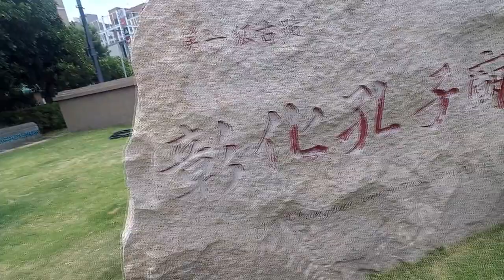Spot Foto Bangunan Cina | CHANGHUA TAIWAN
Apakabar kaka...yuk main changhua biar punya foto keren , hhaaa...
tempatnya deket kok sama pakuasan, cocok buat selfi..